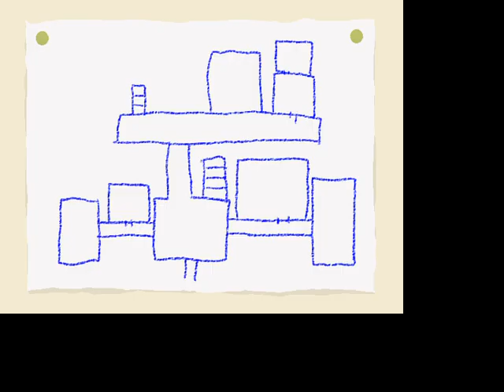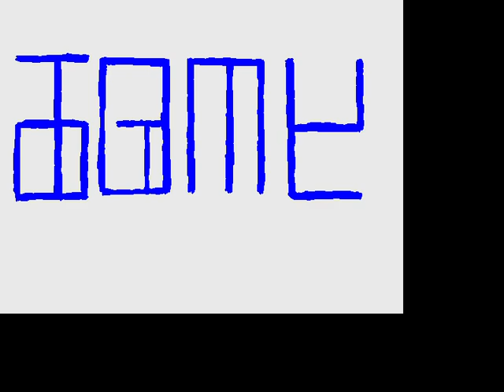Jonathan Plays: AO ONI [Part 2]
Part 2 of my Ao Oni series! Hope you enjoy!